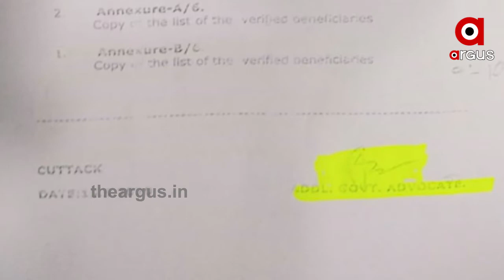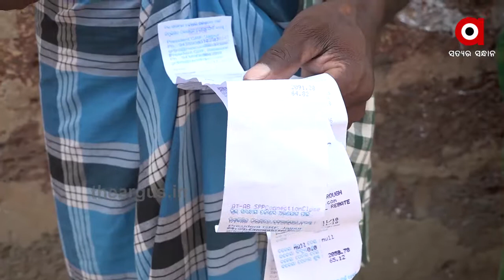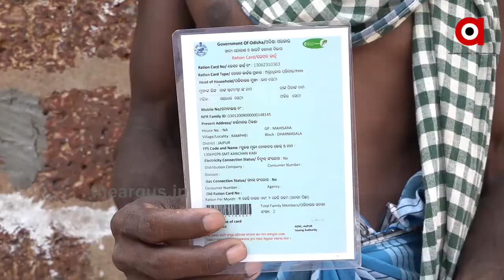ପ୍ରଶାସନିକ ଛତ୍ରଛାୟା ତଳେ ପିଡିଏସ ସାମଗ୍ରୀ ହରିଲୁଟ୍ ....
ପ୍ରଶାସନିକ ଛତ୍ରଛାୟା ତଳେ ପିଡିଏସ ସାମଗ୍ରୀ ହରିଲୁଟ୍ । ଆଉ ଲୁଟେରାଙ୍କୁ ସୁରକ୍ଷା ଦେଉଛନ୍ତି ଖୋଦ୍ ଯୋଗାଣ ବିଭାଗର ଅଧିକାରୀ .